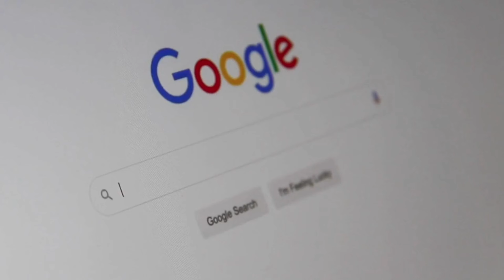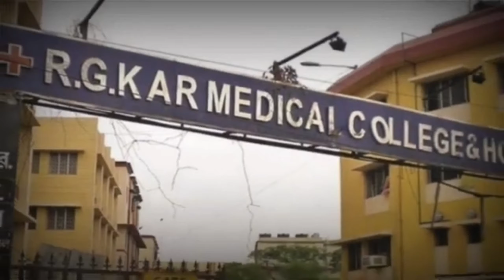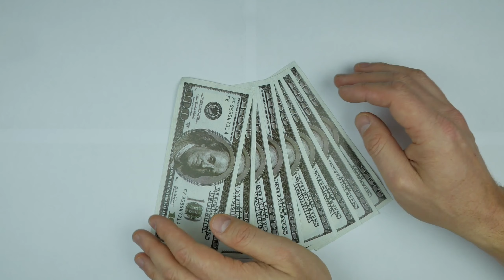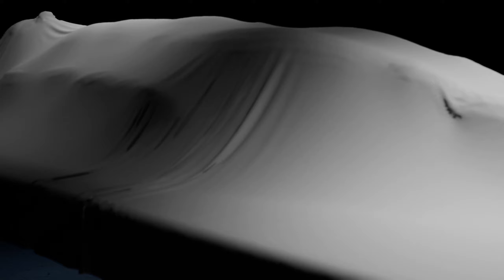ये रहता तो ledy Docter कभी नही मरती | पोस्टमॉर्टम रिपोर्ट के खुलासे हुवे | 16 places on external..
रहता तो ledy Docter कभी नही मरती | पोस्टमॉर्टम रिपोर्ट के खुलासे हुवे | 16 places on external..

Kolkata lady doctor's porn videos are being searched very fast on Google. After about 22 minutes, that person calls again and says that your daughter has committed suicide. Why was the lady doctor asked to work for 48 hours continuously? And why did the principal resign two days after the doctor's body was found? Friends, Kolkata lady doctor's porn videos are being searched very fast on Google. Just think friends, there are some people with such mentality in this country where the daughter of that parent has been brutally murdered and the tears of that parent are not stopping. On the other hand, people with poor mentality are busy searching the doctor's porn videos on Google. Tell me, do such people also live in our country? Friends, let me tell you what the whole matter is. It was 10 o'clock in the morning on 9 August 2024. Then a call came from the hospital of RG Kar Medical College, Kolkata.  After listening to that call, the person who picked up the phone heard only one voice which was saying that your daughter is lying naked and dead, come quickly. On hearing this, her father lost his senses, tears of blood started flowing from his eyes, and he fell on the ground with a thud, like a lifeless corpse, somehow he ran to his wife. Seeing him in this condition, his wife asked what happened but he did not want to tell, then he had to tell, after that you cannot imagine the condition that mother was in. Then both of them ran and went to the Medical College Hospital after making an application, after reaching there what they saw was a very painful and frightening scene. In front of their eyes, their daughter was lying dead, half naked and covered in blood.

Credit by: voice and image, ai